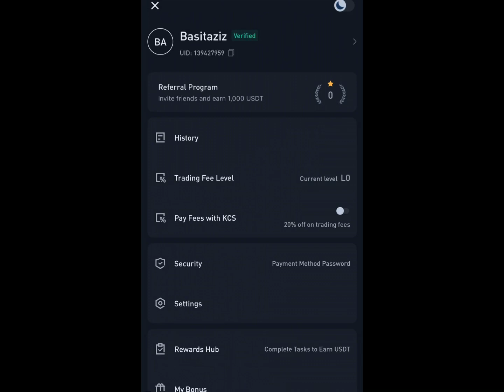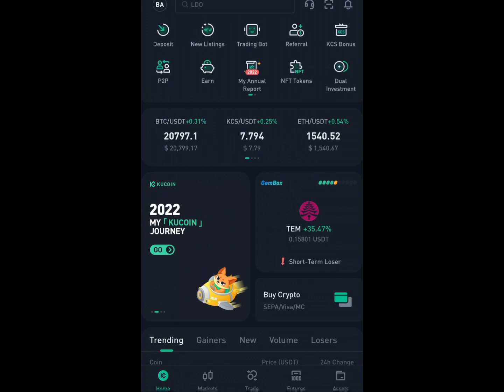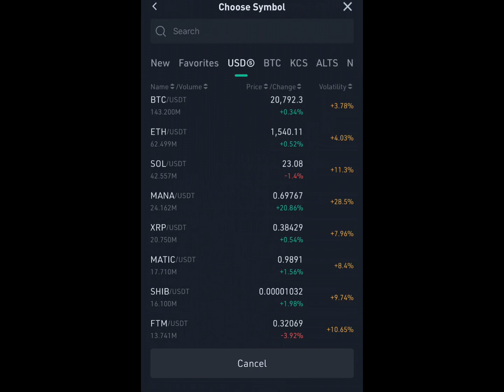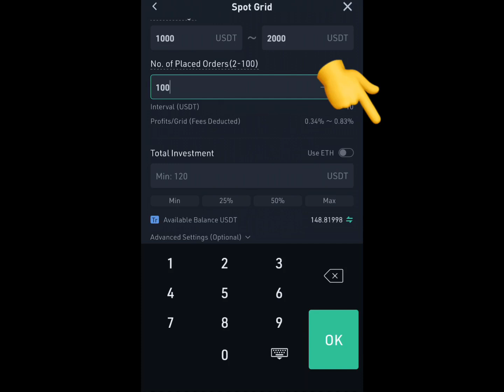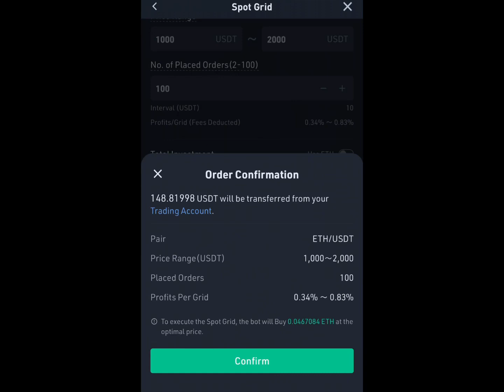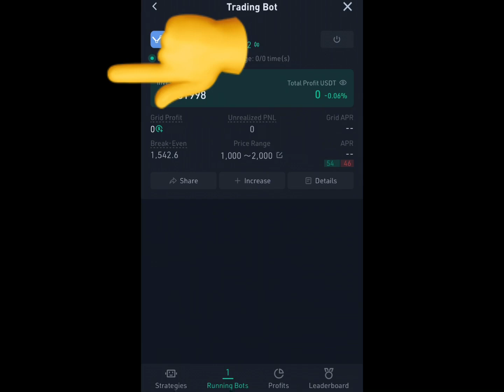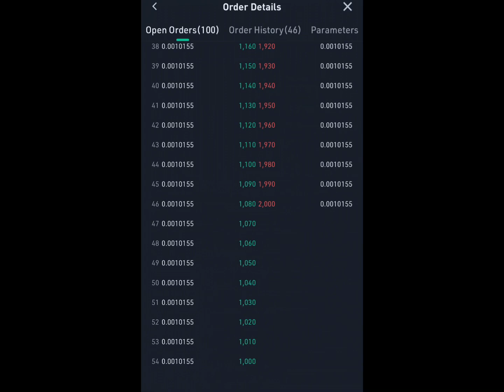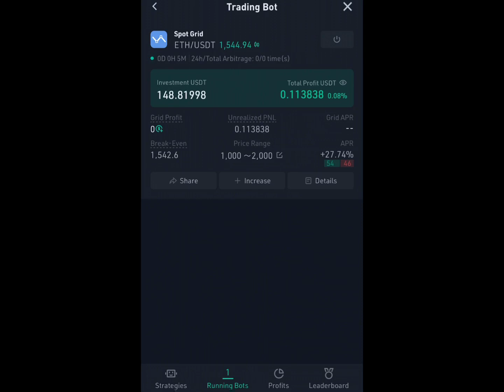Kucoin Trading Bot | Kucoin bot Trading Strategy